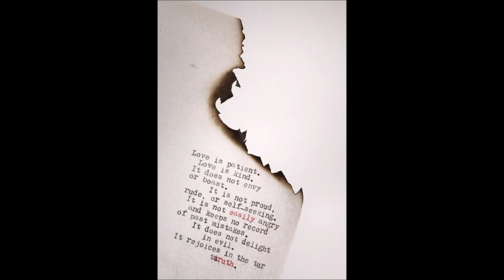Bad Karma by Calling All Rebels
Another Pop tune from Calling All Rebels